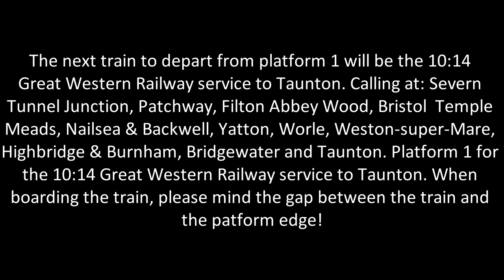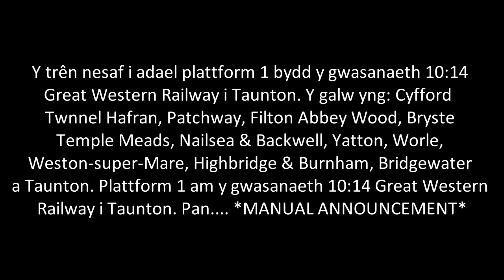*MANUAL ANNOUNCEMENT INTERRUPTS AT END* Ruth & Glyn Announcement @ Newport, 10:14 to Taunton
Bit annoying that the manual announcer had to interrupt right at the end.

Glyn (Eryl) is the male announcer who speaks Welsh.

Location: Newport
Date: 7/9/19

Feedback and recommendations are welcome here and I will try my best to get back to you as soon as possible. :)